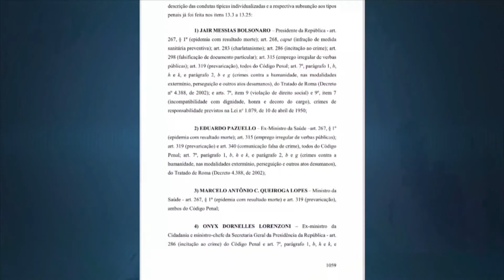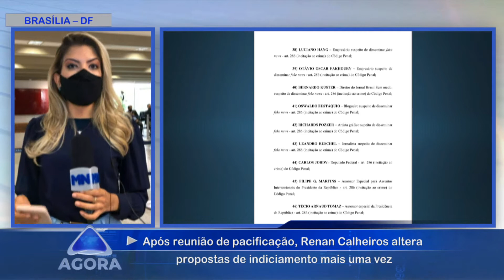CPI da Covid: Humberto Costa explica porque o crime de genocídio foi retirado do relatório final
Veja detalhes com Raniele Veloso.